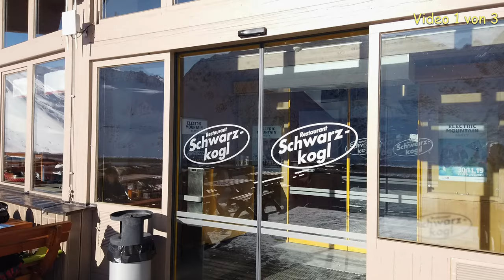Ski alpin: Sölden Tag 1/3 in 12-2019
Das schöne Ötztal: Vom Gaislachkogl zu den Rettenbach- und Tiefenbachgletschern